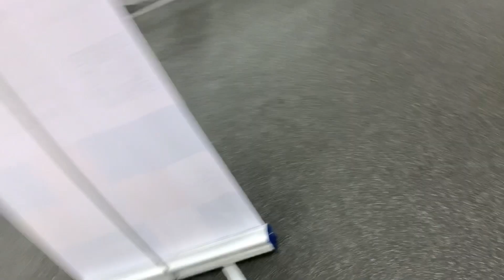PUBLIC Walmart Interview : 100 Dollar Give Away ..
Comment What You Guys Will Like To see Me Do

Comment Pranks

Add Me On Snap : Hunndovon13